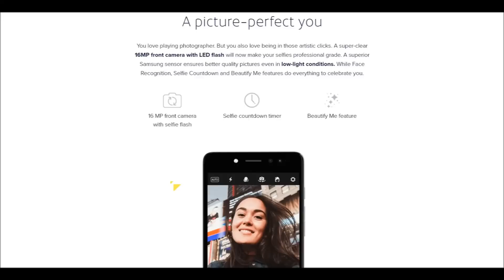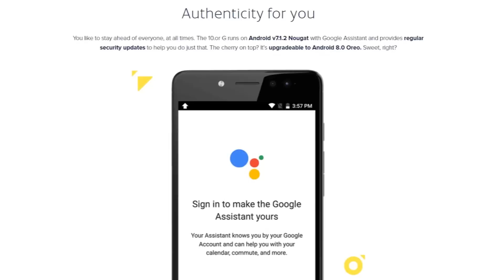Tenor G (10.or G) Snapdragon 626 | 13 MP Dual Rear Cameras Rs 10,999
Tenor (10.or) G is snapdragon 626 octa core powered clocked at 2.2GHz with Adreno 506 GPU.
Tenor G or 10.or G comes with dual speakers, dual mic, 16MP front camera with f/2.0 aperture and LED flash, 13MP+ 13MP dual camera setup (on the rear) using RGB + Mono technology, rear camera is with f/2.0 aperture and also comes with LED flash support.

Tenor G